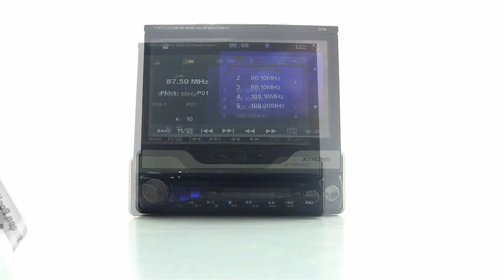Xtrons D708 (1) - 7" Touch Screen/Bluetooth/ RDS FM/AM Radio/ Reversing Camera/ SD/USB/TV Tuner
7" Touch Screen/Bluetooth DVD Player
DVD/CD/VCD/MP3/Mpeg4/Divx Player, RDS FM/AM Radio
Support Bluetooth Phone, Reversing Camera
SD/USB, Built-in TV Tuner

 7＂LCD Touch Screen
 Fully Motorized Face Panel
 Platform Screen
 OSD (On Screen Display With Touch Screen)
 TV Function: (PAL/NTSC/SECAM)
 Bluetooth Technology: Built-in Touch Screen Phone Function
 Aux Input -- for Mp3 Player, Ipod Or Other Audio Devices
 Super Strong Electronic Anti Shock
 Multi Region DVD/CD System -- Worldwide and Copied
 Mpeg4, DivX
 16:9/4:3 Widescreen Format
 FM/AM/MPX/Stereo Receiver With 30 Preset Stations
 RDS and Traffic Announcement  Screen Position Memory
 Auto Scan and Memory Storage
 Auto Switching For Parking Mode
 USB Port 2.0 and SD Card Slot
 1 x Aux Video Input / 1 x Aux Audio Input / 1 x Aux Audio Input / 2 x Rear Monitor video output
 1 x Reversing Camera Input
 Able to Watch DVD, TV When You Are On The Move
 Din Size: 178(W) x 50 (H) x 169 (D) MM
 Preset EQ
 Compatible Formats:
DVD/DVD-R/DVD-RW/CD-R/CD-RW/SVCD/VCD
/CD/Mp3/Mpeg4/DivX/Jpegs
 OSD Language: (Russia, Spanish, French, Portuguese, English, Italian )

Bluetooth
Answer, Call and Talk Via The Car Speaker and Microphone

Phone
Play and Enjoy You Favorite Songs From Your Mobile Via Bluetooth
(Compatible With All Bluetooth Phone And Provide Stereo Songs With A2DP.)

SD
Micro SD/MMC Card

USB
USB Port
For Mobile, Mp3 Player Or USB Driver.

Screen
Touch Screen

Motorized
Fully Motorized And Memorize Position Face Panel

RDS Radio

Western Europe Region
FM/ AM Radio
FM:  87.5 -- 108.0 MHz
AM:  522-1620 KHz

Eastern Europe Region
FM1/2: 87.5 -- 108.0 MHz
FM3:   65 -- 74 MHz
AM:  522-1620 KHz

USA Region
FM/ AM Radio
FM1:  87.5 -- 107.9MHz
AM:  530-1720 KHz

Built-in TV Tuner
PAL/NTSC/SECAM System

Size

Height: 50mm
Width: 178mm
Depth: 169mm

Specification:
Operating Voltage 10.8 V～15 V
Operating Current  Maximum operating current 10A
Operating Temperature -20℃ ～+70℃
Weight 2.5KG
Dimensions 178(W) x 50 (H) x 169 (D) MM
Screen Resolution 480 x 3RGB X 234
Pitch 0.107(w) X 0.370 (H) MM
DVD Parameters
Compatibility DVD-R,DVD-RW,DVD+R,DVD+RW,CD-RW,CD-R,CD-DA
MP3,WMA,HDCD,SVCD,VCD,MPEG,JPEG
Audio signal to noise ratio greater than 85dBa
Distortion less than 0.05%
Resolution greater than 500 lines
SYSTEM PAL/NTSC
Radio parameters
Frequency range FM:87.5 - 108MHz  AM:520-1710KHz
PLL Tuning Mode Frequency synthesis tuning
Operation Method  Touch Operation/panel operation/remote operation
Memory Radio FM 30 stations, AM 10 stations
Search Mode Automatic / Manual
TV Parameters
Compatible TV system PAL / NTSC  /SECAM
Memory Program 20pcs
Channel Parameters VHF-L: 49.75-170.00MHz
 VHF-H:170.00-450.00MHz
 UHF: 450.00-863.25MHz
Antenna Impedance 75Ω
Amplifier Parameters
Test Voltage 12 V
Maximum output power 4 x 45 w
Speaker Impedance 4 ～ 8Ω
Isolation 55dB
Output Parameters
Video Input  1.0V (p-p), 75Ω
Video Output 1.0V(p-p), 75Ω
Video Standard PAL/NTSC ( automatic recognition)

Accessories
1. ISO Block
2. Remote Control
3. Fitting Kits
4. User Manual
5. USB Cable